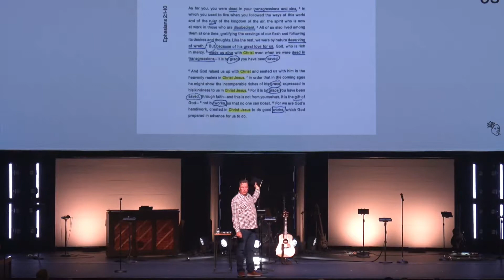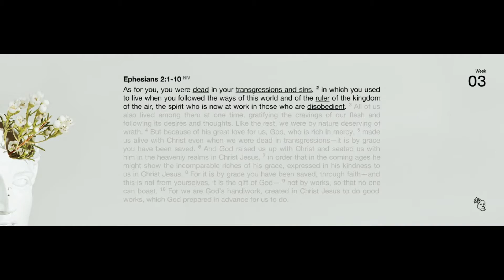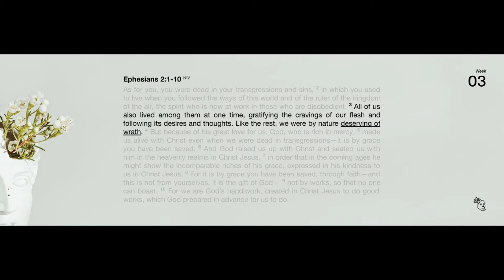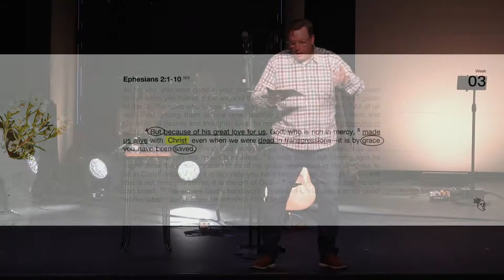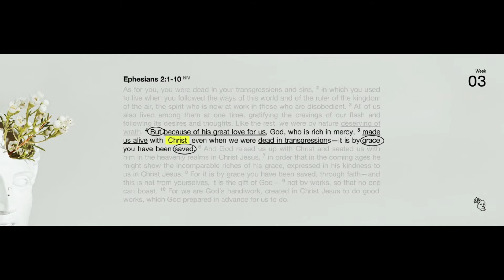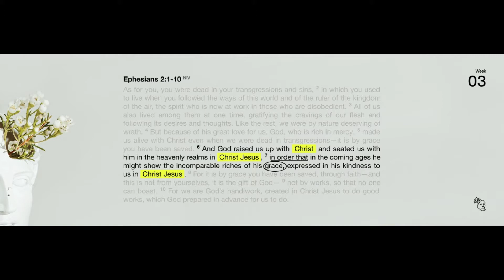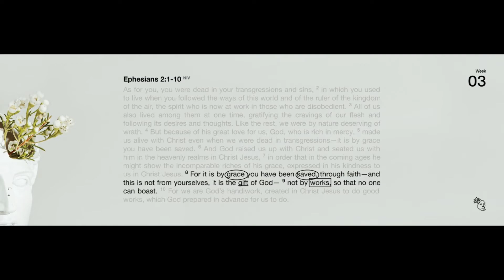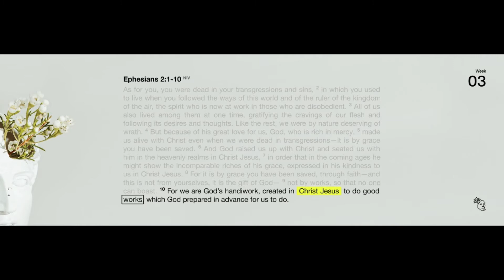Made Alive in Christ | A Study of Ephesians | September 18, 2022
Speaker: Michael Smith, Community Ministry Leader